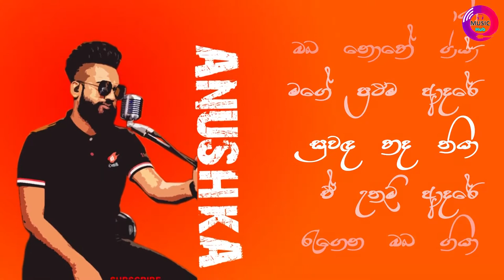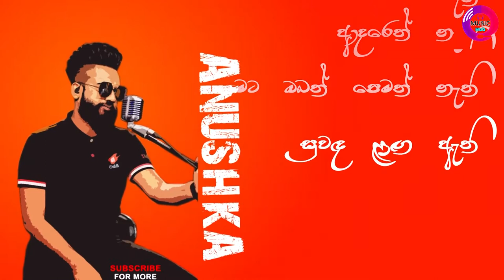Mage Prathama Adare | මගේ ප්‍රථම ආදරේ (Cover Version) | Anushka Udana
Original Artist-Damith Asanka
Melody- Jayasiri Amarasekara
Lyrics- Lalith Wasantha
Guitar - Chamaka
Piano- Amith Guru
Audio  - Music Oven Institute
Music Instrument  - YAMAHA Music center